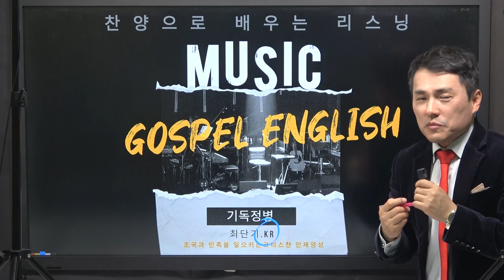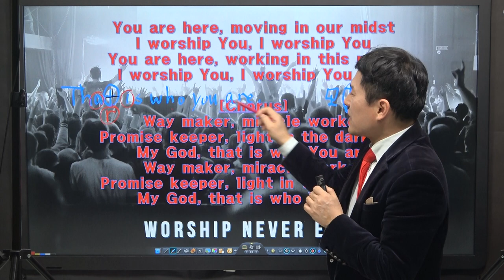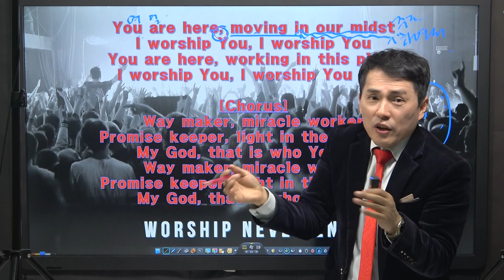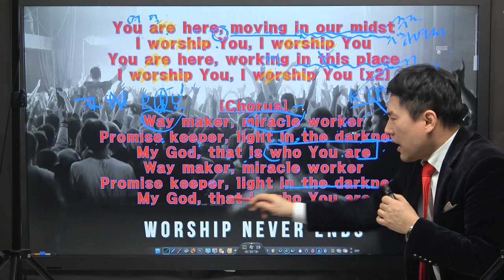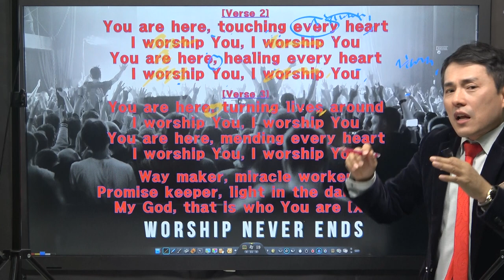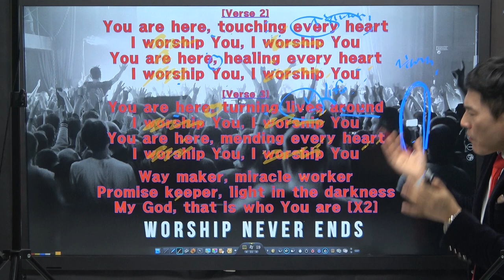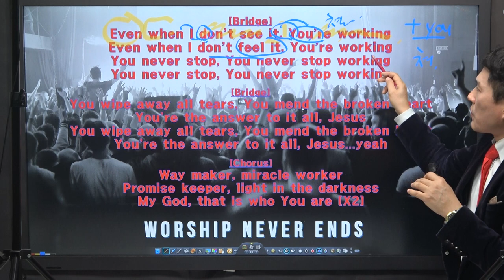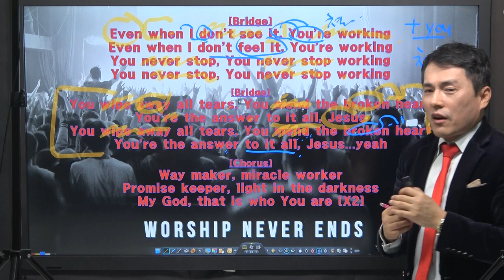찬양으로 배우는 리스닝 THAT IS WHO YOU ARE